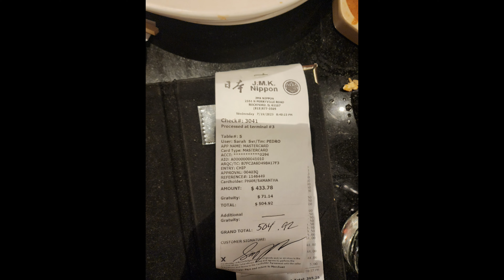Day #4 With the CT Family. Katelyn's Swt 16!!